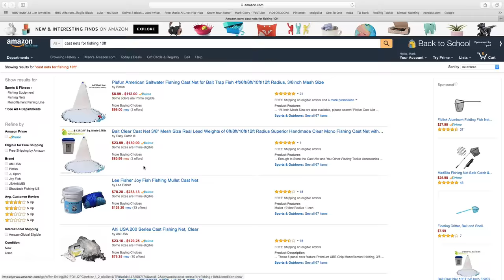WHAT CAST NET TO BUY PLUS TIP AND HOW TO MANAGE BAIT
This video shows how to corral bait when throwing a cast net. This video just has some points on managing bunker/Menhaden for future use, and contains some KO shenanigans.

Today's cast net

Marine Electronics

Simrad GO7 XSE with TotalScan Transducer

Capt Mark's Camera Gear:
Canon 80D
Canon 7D
GoPro Hero5
GoPro Pro 3.5mm Mic Adapter
Mic: Rode VideoMicro
JOBY GorillaPod Focus with Ballhead X Bundle